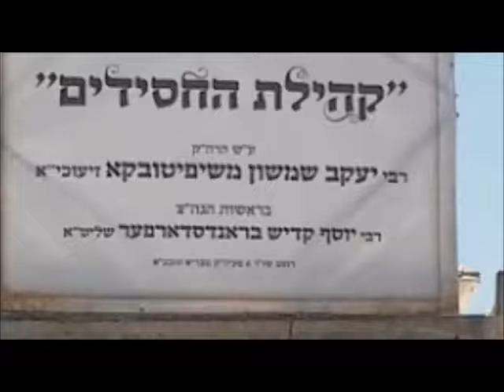Synagogues of Israel Part 38 Teveryah B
A second look at Jewish houses of worship in the Teveryah (Tiberias) area of Israel.  duration: 2 min.   credits: google maps, no profit intended.